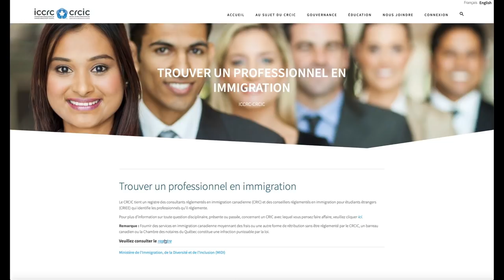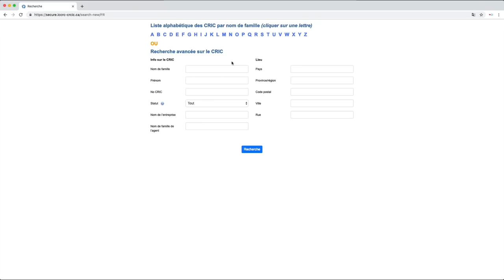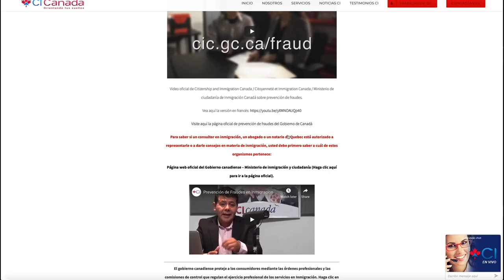Noticias CI inmigración 20-03-2019, Noticias #340, se aumenta el número para nominaciones provincial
Titulares:
1- Aumento de numero de nominaciones provinciales en Canadá. 1:00
2- Campesinos ganan demanda a agencia de empleo.

CI Canadá es una Marca registrada en Canada, somos una firma jurídica autorizada en Canada y la Provincia del Quebec, Como consultores acreditados tenemos la facultad de asesorarle en todos los procesos de inmigración hacia Canada, ya sea como estudiante, Trabajador Calificado o Skill Workers, como inversionista, Solicitud de refugio o en los diferentes programas y Provincias de Canada, por favor visite nuestro Sitio Web y llene el formulario para programarle una cita con uno de nuestros especialistas,

 ——  OTROS LINKS QUE PUEDEN INTERESARTE ——